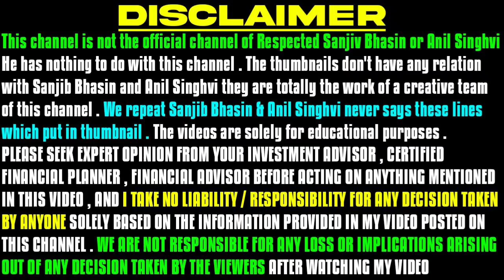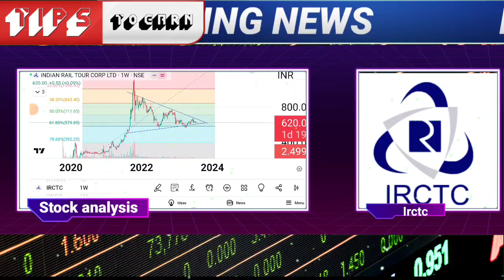🔴BIG BREAKING: irctc share latest news today irctc stock trading | irctc share target demat account